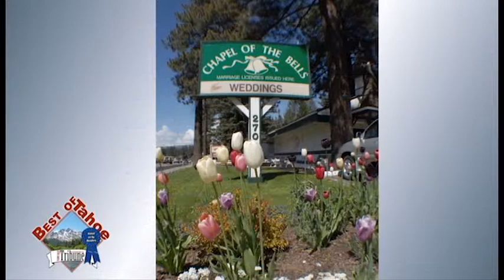Chapel of the Bells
Chapel Of The Bells Lake Tahoe is located in South Lake Tahoe, CA. We offer beautiful wedding ceremonies in gardens, a chapel, or on a California or Nevada beach. We also offer hair, makeup and photography packages. 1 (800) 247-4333